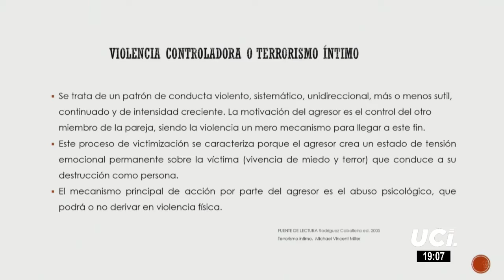Esta Noche con Rosario Sasieta ¿Qué es el terrorismo íntimo?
No te pierdas Esta Noche con Rosario Sasieta de lunes a viernes desde las 7.00 p.m. por UCI Noticias a través de VIVA TV, canal 11, señal digital 11.1, 38 de Movistar y 11 de Claro TV.